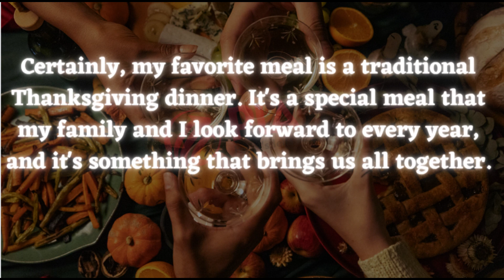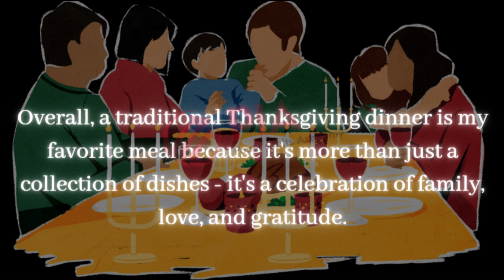UNLOCK YOUR SPEAKING SKILLS WITH THIS CUE CARD....